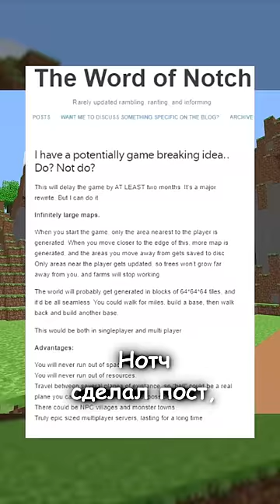Забытый секретный моб майнкрафта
Забытый секретный моб в minecraft